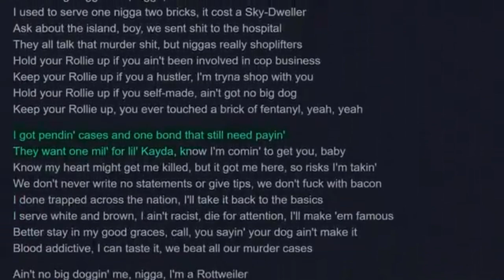EST GEE: The Menace From Louisville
The story of EST Gee, from football star to rap star. Louisville KY is in the middle of a beef between newburg and the west end.